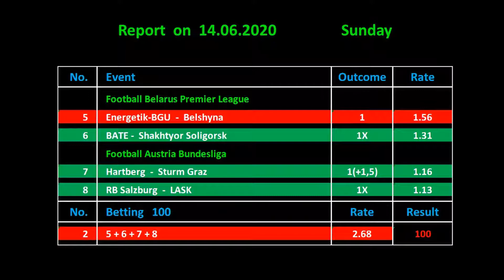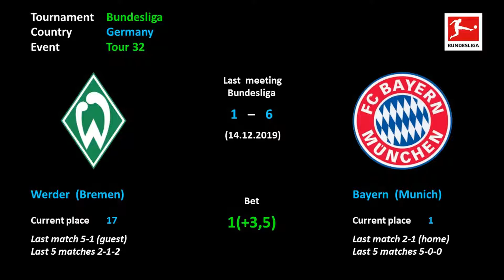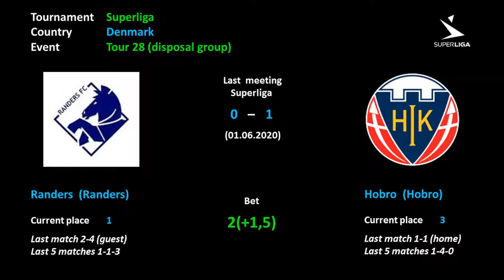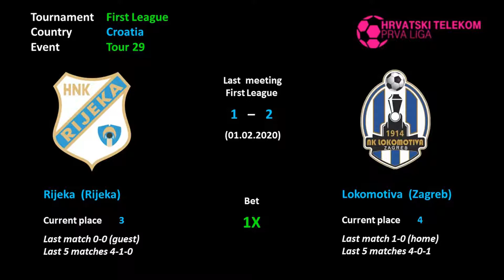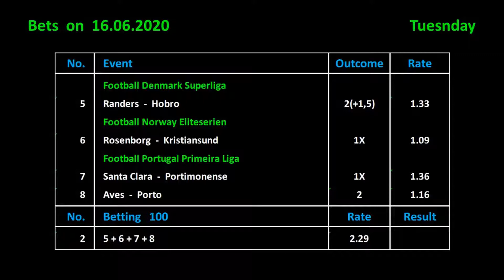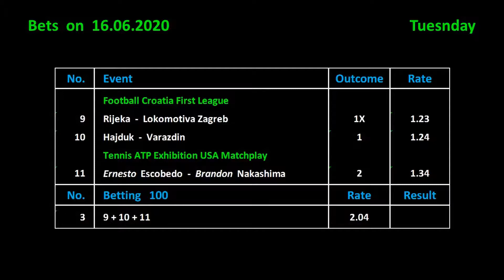Betting on 16.06.2020 / Ставки на 16.06.2020